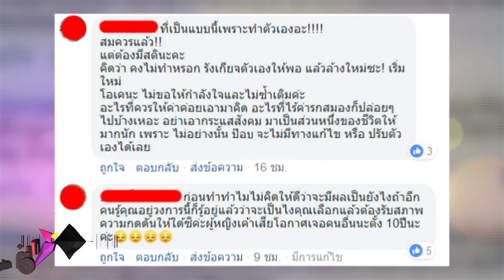ไนน์เอ็นเตอร์เทนไนท์ไลฟ์ 27 ก.พ. 62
“แซ็ค ชุมแพ” สารภาพสับสนทางเพศ!!
“เป๊ก-โอ๊ต” ขอเป็นเพื่อนที่ดี ยืนข้าง “ป๊อบ”
“ปั้นจั่น” เดินหน้าจีบ “ฐิสา” แข่ง “มิกค์”
“เจมส์จิ” โชว์กล้าม “โฟม” ไม่หวง
“แมท” เปิดรับเฉพาะคอมเม้นต์เชิงบวก